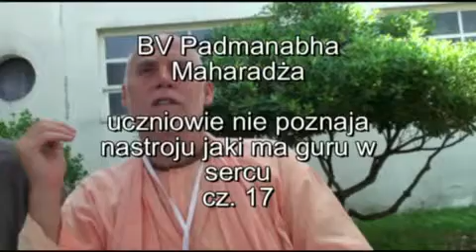Padmanabha Maharaja part 17 PL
Uczeń nie powinien porzucać swego guru